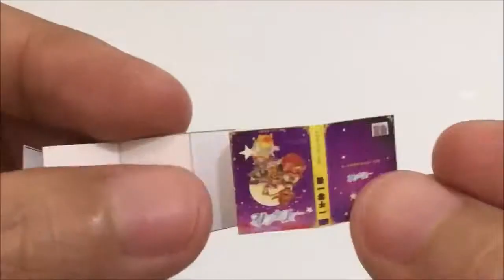20 DIY MINIATURE TWO STOREY DOLLHOUSE BARBIE TOY DOLLHOUSE.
20 DIY MINIATURE TWO STOREY DOLLHOUSE  BARBIE TOY DOLLHOUSE.